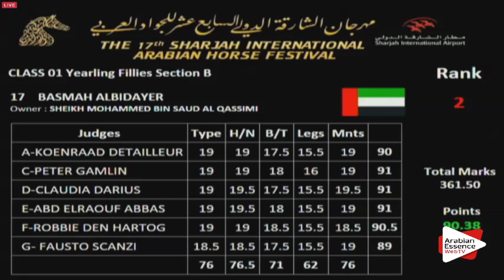N.19 JAREEN AL ZOBAIR - Sharjah 2016 - Yearling Fillies (Class 1B)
SHARJAH 2016 - Int. Arabian Horse Festival - Yearling Fillies (Class 1B)